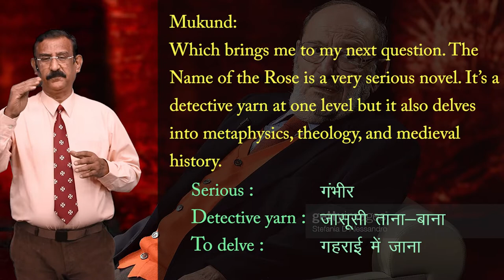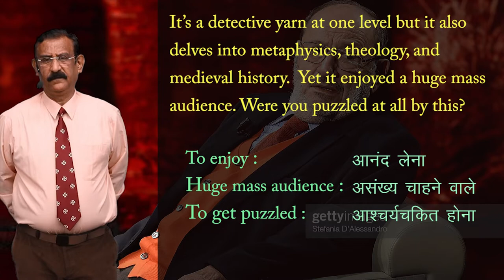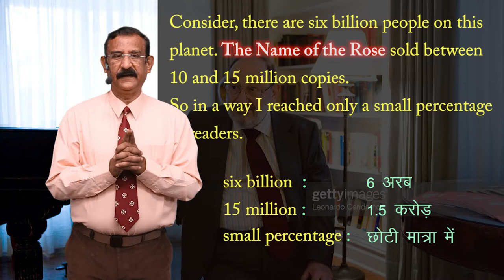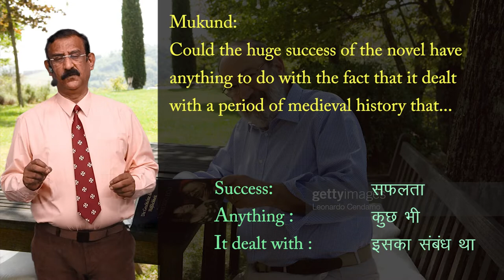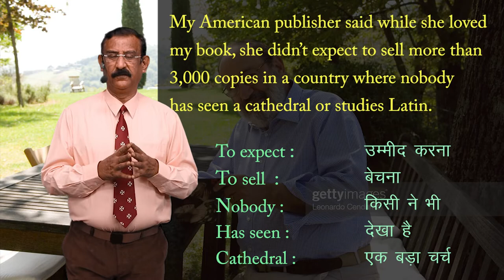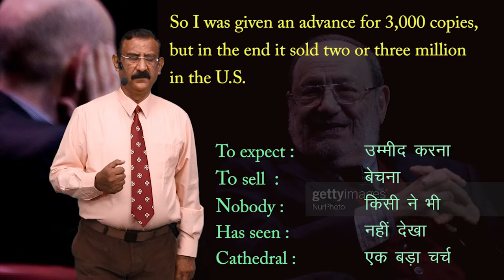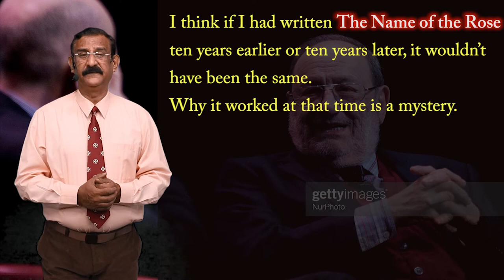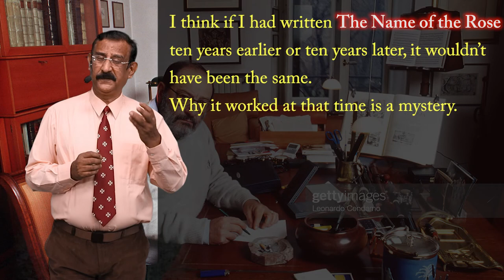CLASS 12th ENGLISH | FLAMINGO | CHAPTER - THE INTERVIEW